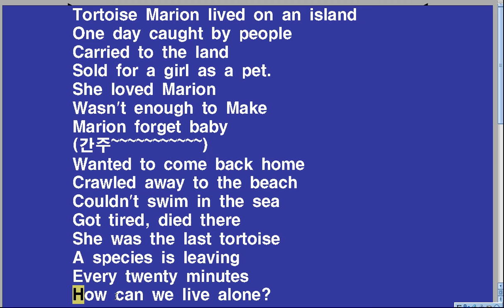[Musification] Marion's Dream Song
천호중 2학년 영어 8과 본문 주제가입니다.
Written by 송형호